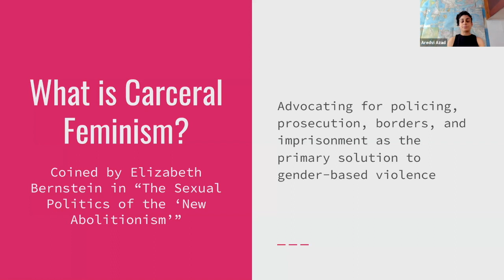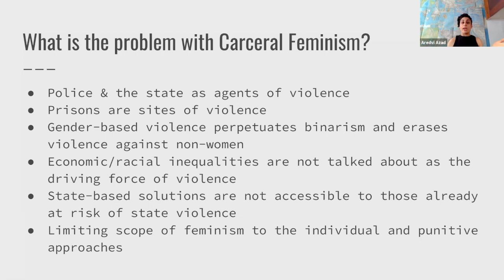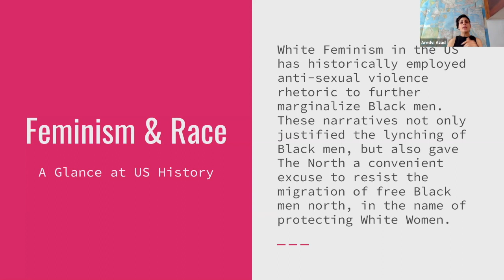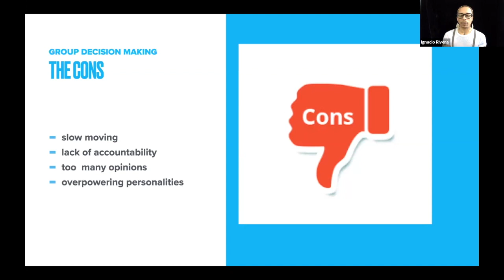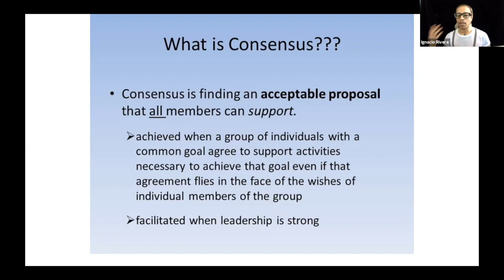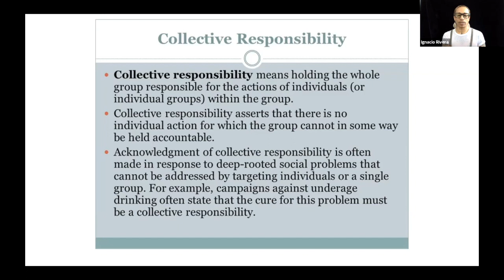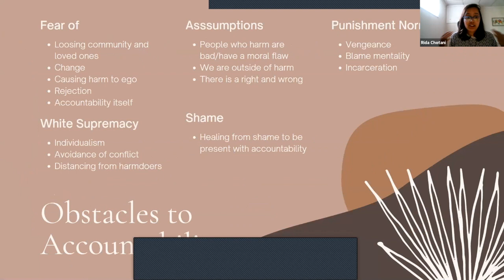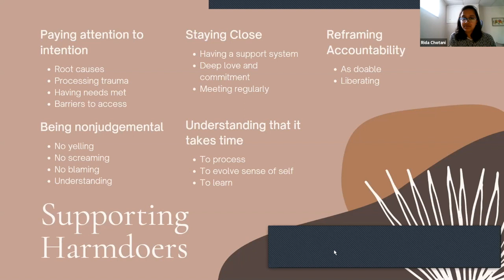SkillShare#2: Carceral Feminism, Decision Making, Accountability | The HEAL Project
Skillshare is The HEAL Project's monthly staff learning Zoom meeting. We each pick a topic to present to the group and discuss how we would like to incorporate what we learn into our work and professional relationships. With a focus on interpersonal skills, Skillshare is an opportunity for us to build our resiliency and implement the very values we would like to see in a liberated world.

This video is sponsored by The HEAL Project, a multi-generational BIPOC, Trans/Non-binary, and Survivor-led initiative to prevent and end Childhood Sexual Abuse (CSA) through healing the wounds of sexual oppression and embracing sexual liberation